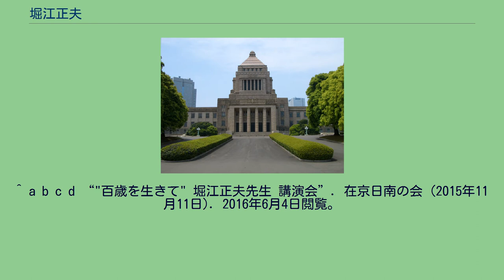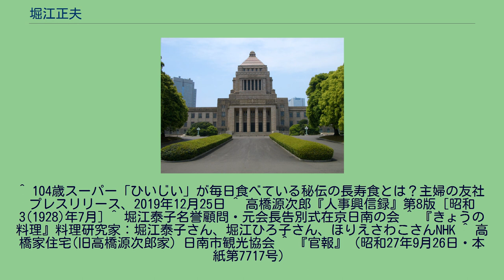堀江正夫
堀江 正夫（ほりえ まさお、1915年〈大正4年〉6月16日 - ）は、日本の陸軍軍人、陸上自衛官、政治家。
参議院議員。
新潟県出身。
水産学校校長堀江英一の次男として生まれた。
糸魚川中学、東京陸軍幼年学校（34期）、陸士予科を経て、陸軍士官学校を卒業（50期）。
旧軍時代は歩兵科士官で、太平洋戦争中に陸軍大学校を卒業し（57期）、終戦時には第18軍参謀。
パプアニューギニアで終戦を迎えた。
終戦後、1946年（昭和21年）3月に復員し、妻の郷里宮崎県日南市で林業に従事した後、警察予備隊及び保安隊を経て陸上自衛隊で勤務。
西部方面総監（陸将）を最後に退官した。
退官後は参議院議員を2期務めた。
当選にあたり、妻が料理研究家の堀江泰子で知名度があったことも影響したと指摘がある。
2019年には、100歳を超えてなお健康な正夫の食事や体操を紹介した本が出版された。
妻で料理研究家の堀江泰子は日南市飫肥の多額納税者で貴族院議員の高橋源次郎（資産家の娘婿で宮崎農工銀行頭取）の孫で、料理研究家の草分け河野貞子の助手としてNHKの「きょうの料理」に出演、その後同番組の講師となり活躍、2017年に94歳で亡くなった。
その生家「高橋家住宅」は国の登録有形文化財として保存公開されている。
兄の堀江文彦は海軍機関学校卒の元海将（第13代舞鶴地方総監）。
娘に料理研究家の堀江ひろ子、孫に同じく料理研究家のほりえさわこがいる。
^ a b c d “"百歳を生きて" 堀江正夫先生 講演会”. 在京日南の会 (2015年11月11日). 2016年6月4日閲覧。
^ ずっとおいしく食べたい　１０４歳堀江さんの長寿豆毎日新聞、2020年4月26日 ^ a b 『東京陸軍幼年学校史 わが武寮』東幼会、1982年、 p.612 ^ a b “料理研究家の堀江泰子さん死去、９４歳” (日本語). SANSPO.COM (2017年3月4日). 2020年8月18日閲覧。
^ 104歳スーパー「ひいじい」が毎日食べている秘伝の長寿食とは？主婦の友社プレスリリース、2019年12月25日 ^ 高橋源次郎『人事興信録』第8版 [昭和3(1928)年7月] ^ 堀江泰子名誉顧問・元会長告別式在京日南の会 ^ 『きょうの料理』料理研究家：堀江泰子さん、堀江ひろ子さん、ほりえさわこさんNHK ^ 高橋家住宅(旧高橋源次郎家) 日南市観光協会 ^ 『官報』（昭和27年9月26日・本紙第7717号）